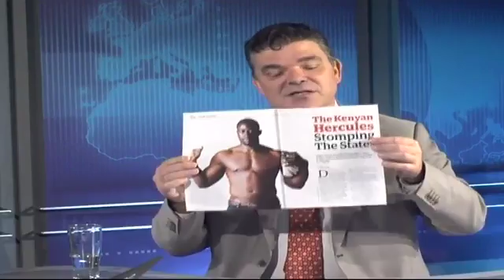Unpacking the March edition of Forbes Africa magazine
Original Publish Date: || Mon, 02 Mar 2015 05:58:00 GMT || Chris Bishop, managing Editor of Forbes Africa magazine joins CNBC Africa to discuss the latest edition of the magazine.